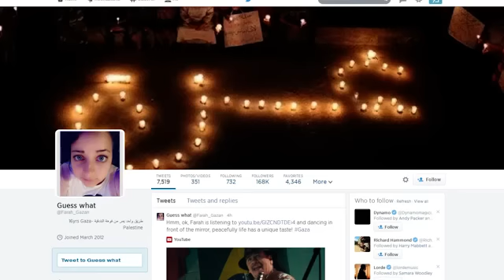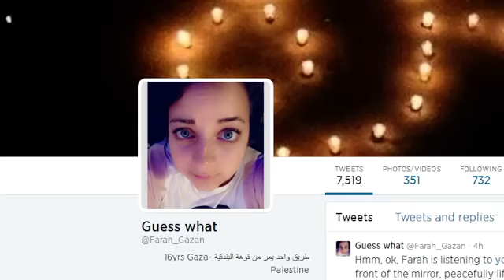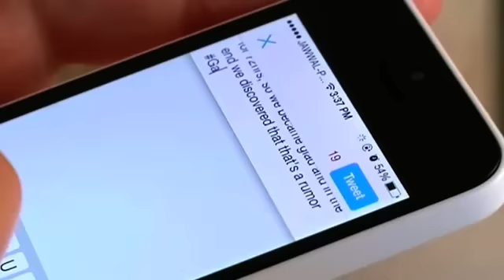Gaza Teen's War Tweets Attracts over 160,000 Followers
As bombs explode in Gaza, Palestinian teenager Farah Baker grabs her smartphone or laptop before ducking for cover to tap out tweets that capture the drama of the tumult and fear around her.